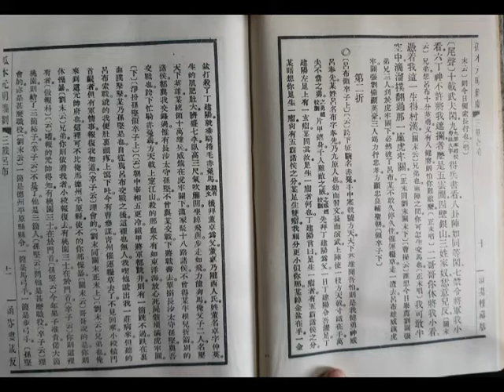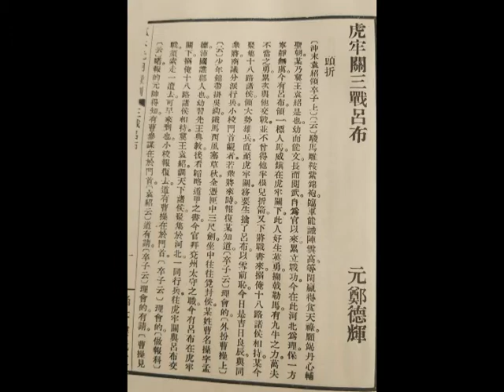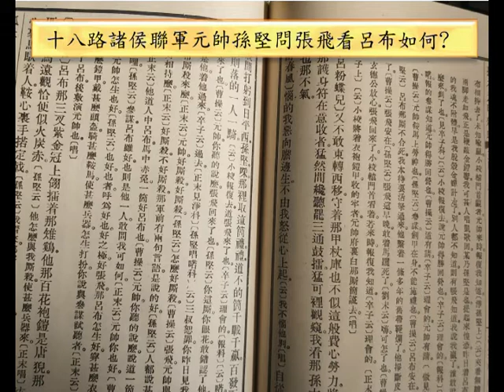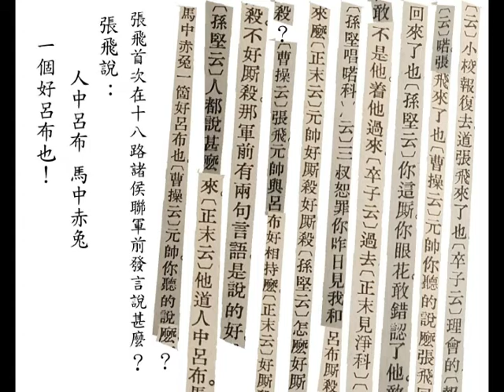張飛見呂布沒罵三姓家奴卻大讚人中呂布馬中赤兔---元劇鄭德輝揭真相?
元代雜劇比清朝毛宗岡刪訂版三國演義早了將近五百年，描述的三國事蹟可能較接近史實。
    元代戲曲裡呂布不單單只是溫侯，其實他是交遼王，也就是高麗王(今之韓國+朝鮮)。
     在虎牢關三英戰呂布後，劉備關羽張飛一戰成名，自此奠定威名，所以這一戰相當重要，三國演義描述張飛首見呂布就大罵三姓家奴，展露出粗曠和勇猛無懼，可事實真是如此嗎?張飛是出口成髒的武夫還是文武兼備的儒將?元代雜劇顯示了不一樣的張飛!